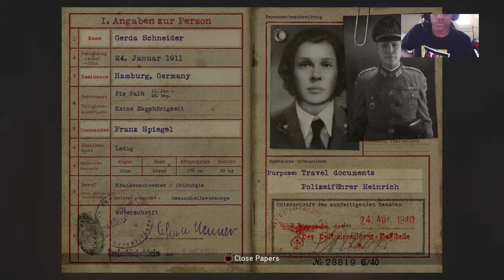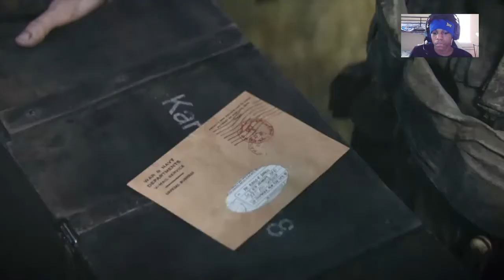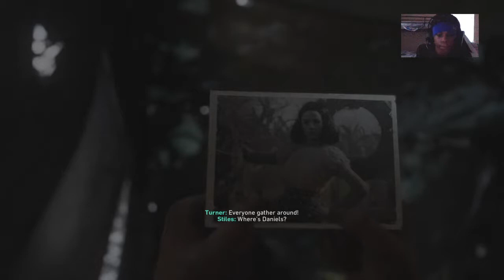No Way Turner | Call Of Duty WWII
____________________➡️TAGS⬅️___________

_________➡️Social Media⬅️_______________